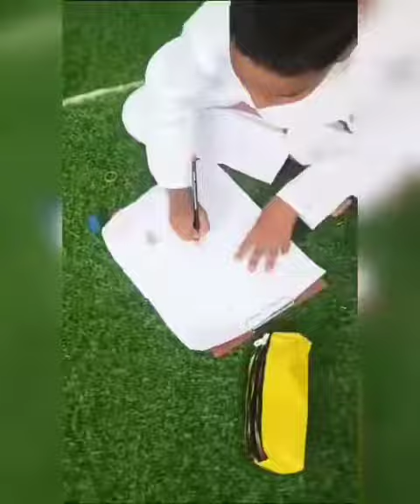Guru Purnima 23-24